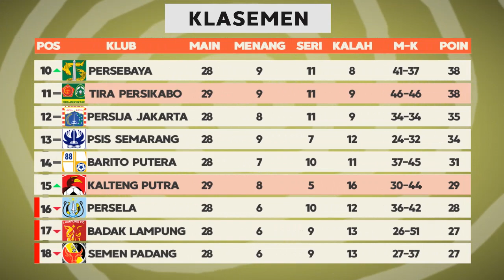Hasil Liga 1 2019: Bhayangkara FC 1-0 Arema FC dan Klasemen Liga 1 Terkini (27/11/19)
Hasil pertandingan Liga 1 hari ini dan Klasemen terbaru Shopee Liga 1 Indonesia 2019 Leg 2 pekan ke 29 (Rabu, 27 November 2019)
Full time Bhayangkara FC 1-0 Arema FC
Kalteng Putra 1-0 Tira Persikabo

Jadwal Liga 1 Selanjutnya:
PSIS Semarang vs PSM Makassar, jam 18:30 WIB (Live Indosiar)
Perseru Badak Lampung FC vs Madura United, jam 18:30 WIB (Live Streaming) *update jadwal
Borneo FC vs Persela Lamongan, jam 18:30 WIB (Live Streaming)

Persebaya Surabaya vs Semen Padang FC, jam 15:30 WIB (Live Indosiar) *update jadwal
Persija Jakarta vs Persipura Jayapura, jam 18:00 WIB (Live Indosiar) *update jadwal
Barito Putera vs PSS Sleman, jam 18:30 WIB (Live Streaming)
Bali United vs Persib Bandung, jam 20:30 WIB (Live Indosiar)

*Jadwal bisa berubah sewaktu-waktu